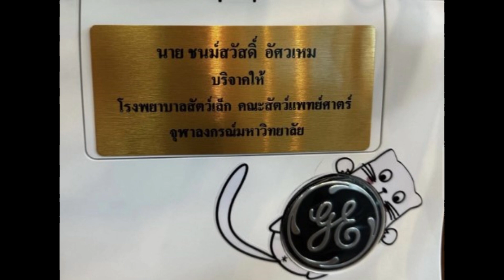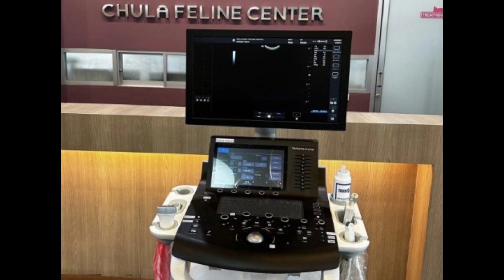ทายาทตั้ว ศรัณยู เคลื่อนไหว หลังเห็นสิ่งที่ เอ๋ ชนม์สวัสดิ์ ทำครั้งสุดท้าย...